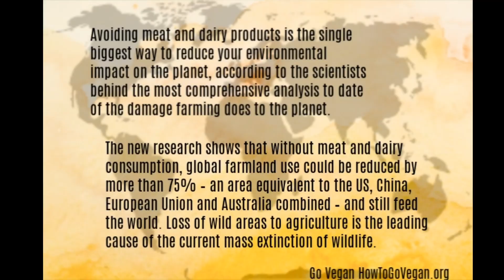More Celebrity "Vegans" Who are Really Just Mostly Plant-based Dieters